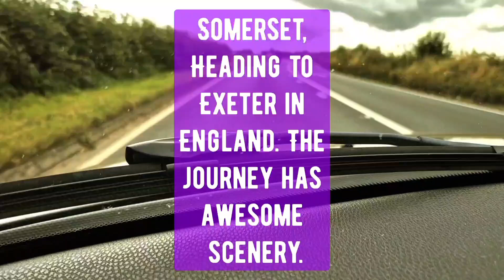Journey through the Somerset countryside in England